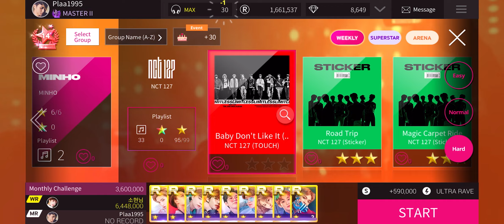[SuperStar SMTOWN] NCT 127 엔시티 127 'Baby Don't Like It (나쁜 짓)' ❤️‍🔥🚨 Hard All Perfect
Song : Baby Don't Like It
Artist : NCT 127
Album : LIMITLESS - The 2nd Mini Album